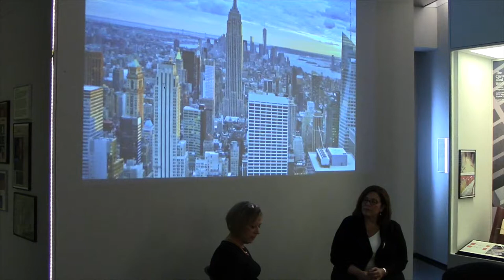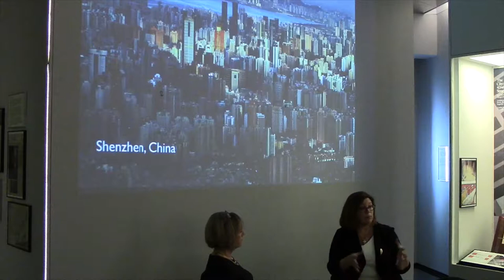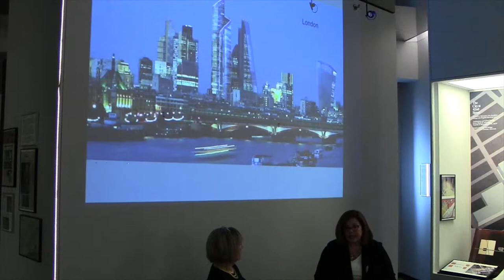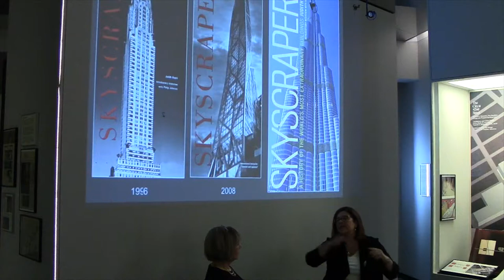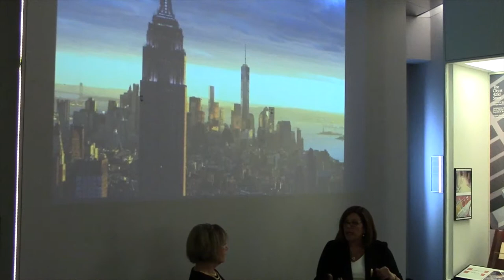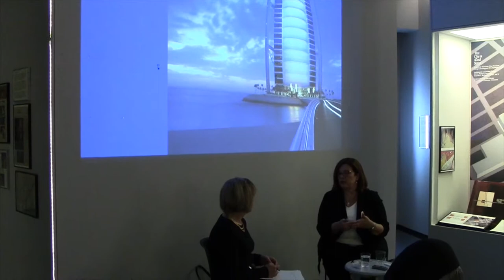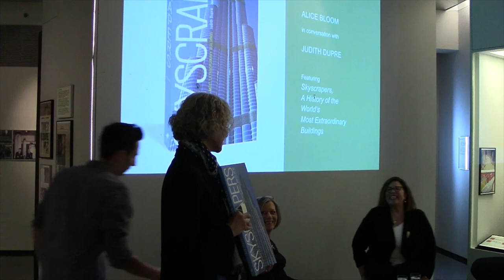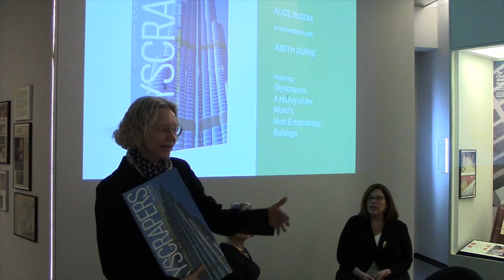Judith Dupré Book Talk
Wednesday, November 19, 2014 6:30-8 pm

Judith Dupré, in conversation with Alice Bloom

Skyscrapers
A History of the World's Most Extraordinary Buildings
Fourth Edition

(Black Dog & Leventhal Publishers; November 2013)

Skyscrapers captivate the eye, excite the imagination, and inspire awe and reverence. Wonders of artistic creativity and engineering ingenuity, of hard work and playful dreaming, skyscrapers embody the best of our practical achievements and reflect our highest aspirations. Judith Dupré’s Skyscrapers invites you to enjoy the stunning works born of that quest, introducing readers to the world’s most remarkable and beloved buildings while also exploring both the ancient roots of skyscrapers and visionary cities of the future.

This is a revised and updated version of Dupre's popular skyscraper survey, first published in 1996.

A graduate of Brown and Yale Universities, Judith Dupré is the author of several acclaimed books about architecture, including Bridges (BD&L), New York Times bestselling Churches and Monuments. A resident of New York, Dupré consults on large scale infrastructure projects and lectures at Yale and other universities.

Alice Bloom is the producer and host of A Town... And Village Two, a cable show broadcast widely in the metropolitan area that features interviews with leaders in the arts, education, business, and public service. Trained as an attorney, Alice segued into media and communications through her public service work.